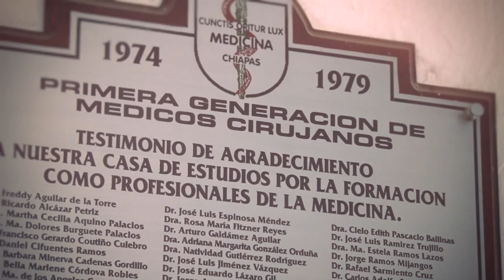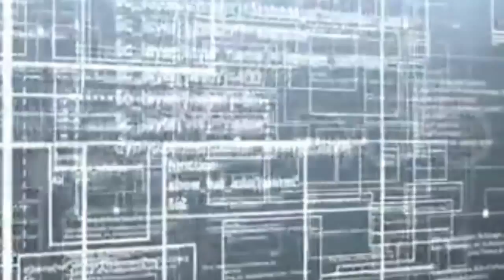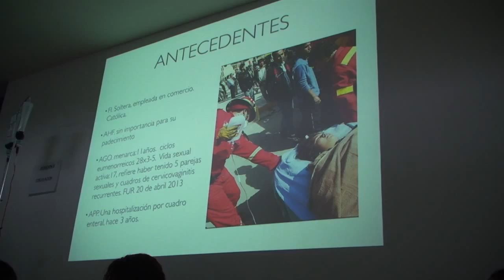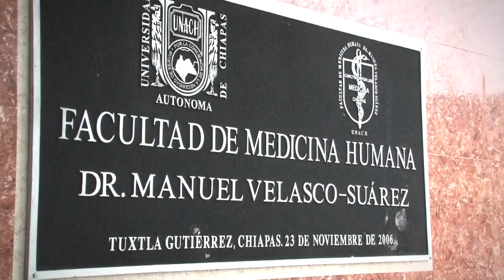Unidad de Diagnóstico Médico UNACH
Reportaje Académico sobre la nueva unidad de diagnóstico de la Facultad de Medicina Humana de la UNACH, con tecnología de punta. Revista de Divulgación científica y cultural de la Universidad Autónoma de Chiapas.